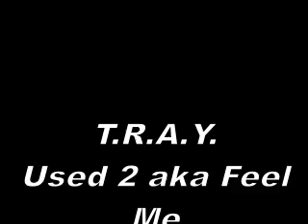T.R.A.Y. - Used2 aka Feel Me (Freestyle)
Artist: T.R.A.Y. aka (Travell Rhymes And You)
Label: P.A.C.E. World Media Group
Genres: Pop/Hip Hop/Rap/Semi-R&B
DOWNLOADS: TrayWasHere.com